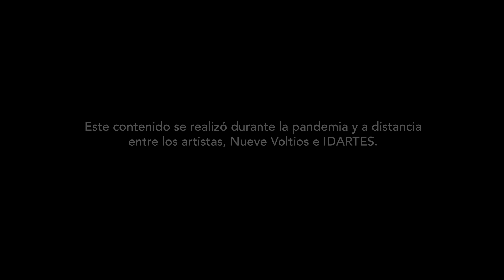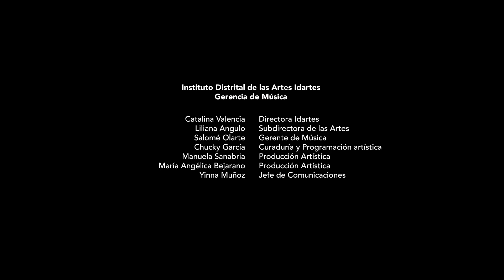🔴 Lido Pimienta en Música del Parque a la Casa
00:00 - Inicio
00:46 - Quiero Que Me Salves
05:06 - Te Quería
09:18 - Coming Thru
12:00 - No Pude
15:52 - Para Transcribir
21:06 - Resisto Y Ya
23:54 - Pelo Cucu
33:35 - Nada
38:17 - Eso Que Tu Haces

Afro / Indígena / Colombiana / Canadiense / punk / folklorista / tradicionalista / transgresora / diva / ángel. Hay tantas capas en la identidad de la cantante canadiense-colombiana Lido Pimienta que podría perderse en ellos. Pero si lo hiciera, se estaría perdiendo el punto.

Su voz y música multitextural y alucinante proyectan lo que The Globe y Mail llamaron “audaz, descarada, polarizadora”, que se enfrenta constantemente a los poderes que sea. Pero también revela un abrazo de las tradiciones afro e indígenas desafiante, delicado y dulcemente nostálgico.

Para Música del Parque a la Casa, Lido Pimienta presentará las canciones de su nuevo disco Miss Colombia, editado por el famoso sello nortemaericano ANTI- y recién nominado a un Grammy Latino.